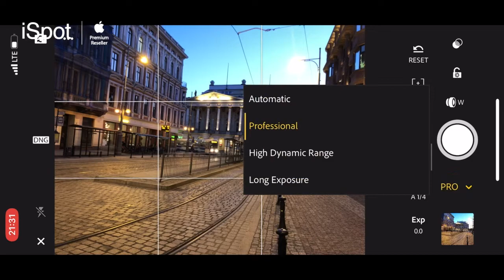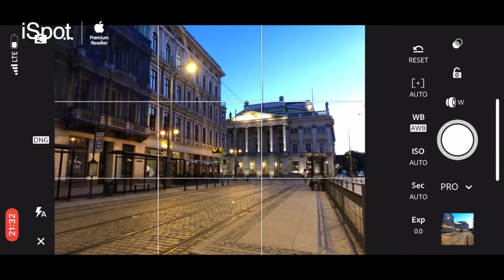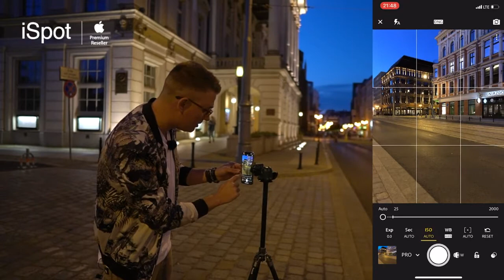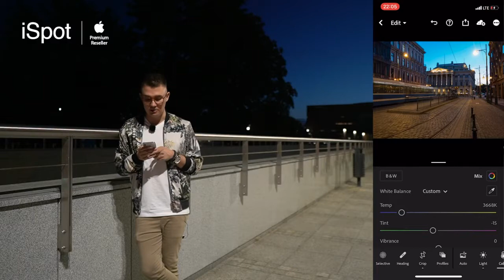Stay Creative Kurs Fotografii iPhonem - Fotografia Nocna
Zapraszamy na kurs fotografii z Jakubem, tym razem fotografia nocna